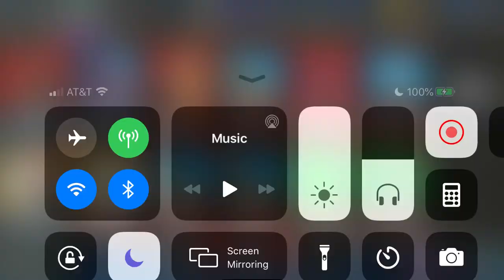Skullgirls Mobile - Weekly Relic/Gift Opening #40